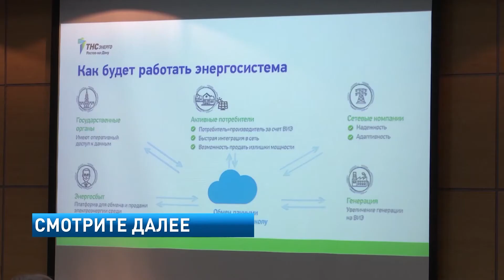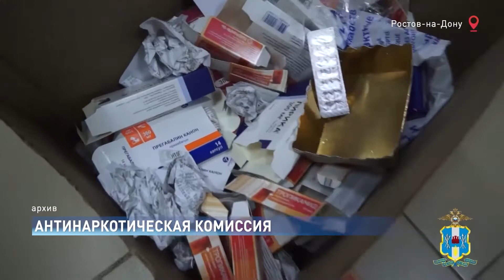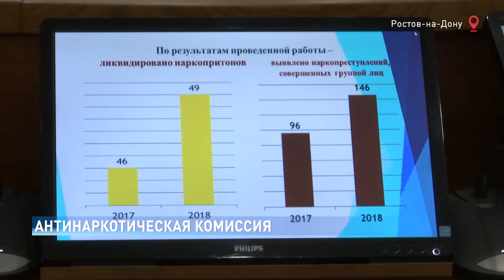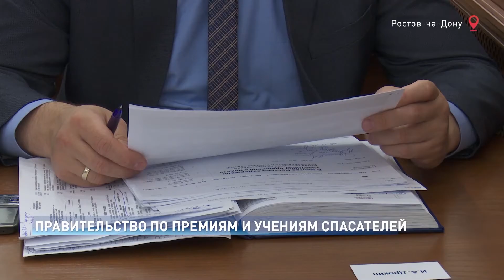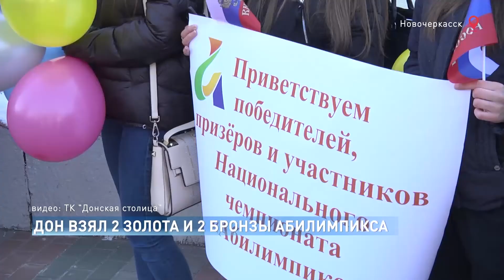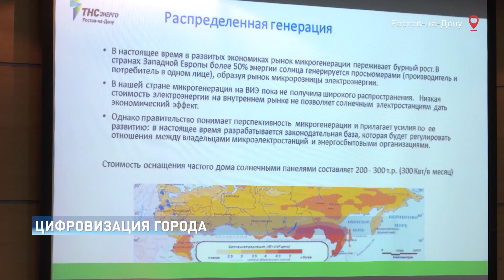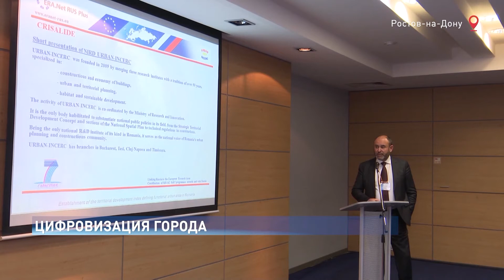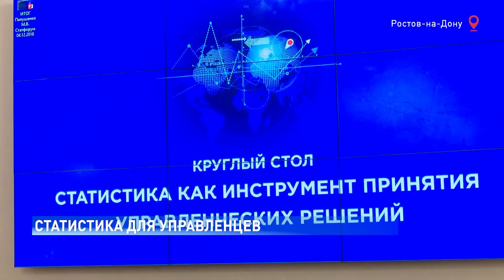Новости-на-Дону в 15.00 от 5 декабря 2018